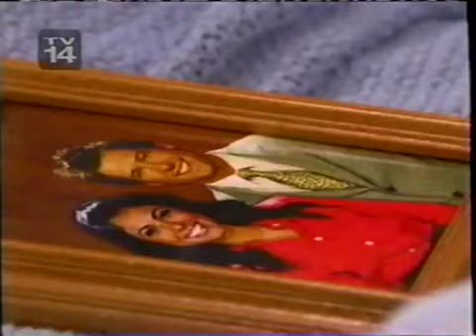Passions Episode #1979 April 23rd 2007